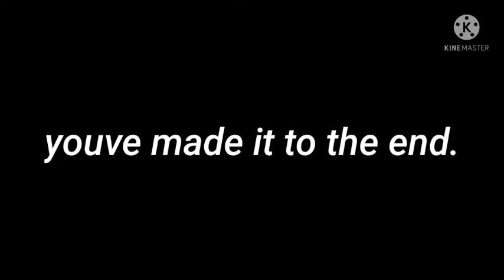please dont watch this..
AMOG US